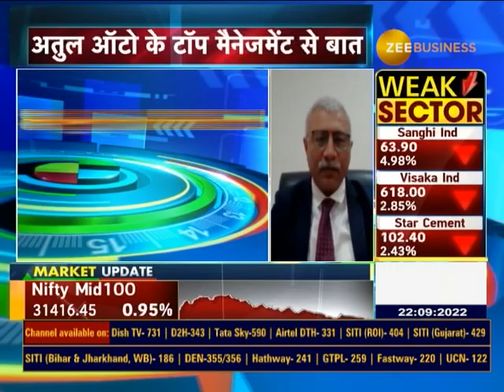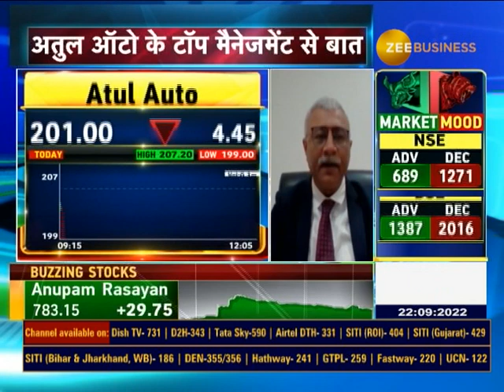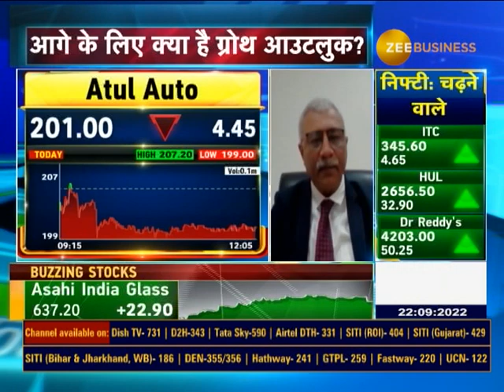Mr. Jitendra V Adhia, President Finance, Atul Auto Limited In Talk With Zee Business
अतुल ऑटो के टॉप मैनेजमेंट से बात

क्षमता विस्तार को लेकर क्या है प्लान?

आगे के लिए क्या है ग्रोथ आउटलुक?

कैपेक्स को लेकर क्या हैं योजनाएं?

देखिए खास बातचीत नेहा आनंद के साथ...